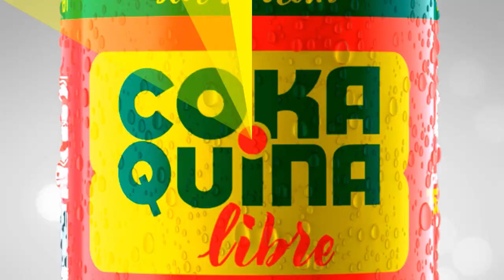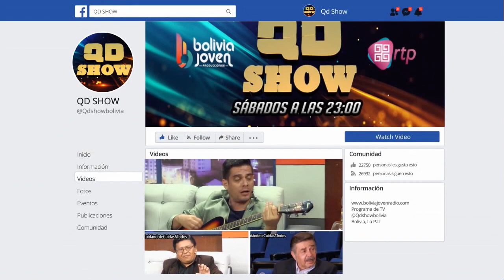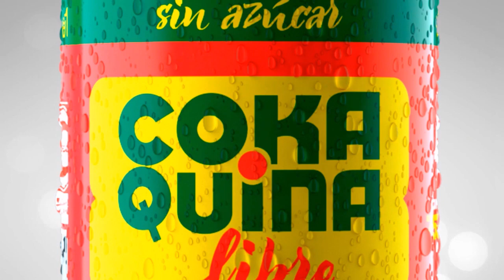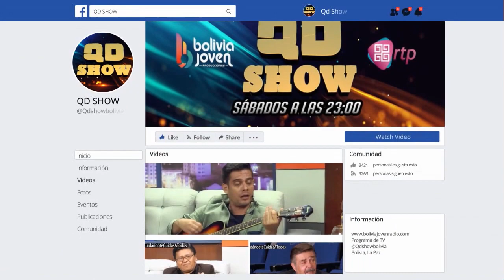Carolina Córdova Entrevista Extendida QD Show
Presentadora de Televisión nos acompaña en el QD Show